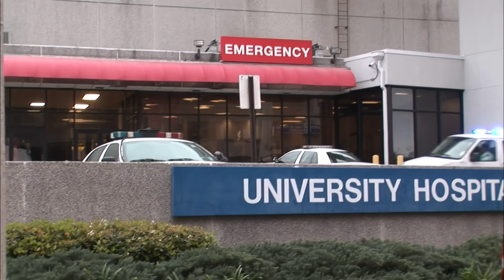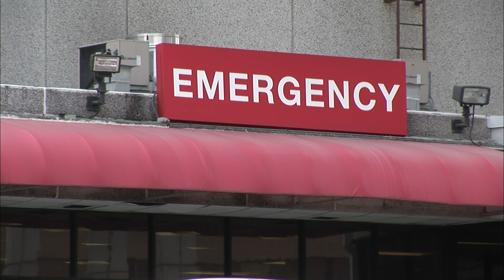ETATS-UNIS : elle pète un plomb en pleine rue, c'est la cata !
Après un contrôle, les policiers tombe sur une femme connue des services de police et des services psychiatriques. Cependant elle va vite devenir incontrôlable et la police va devoir garder son sang froid face à de nombreuses provocations. Immersion au cœur de cette intervention mouvementée.